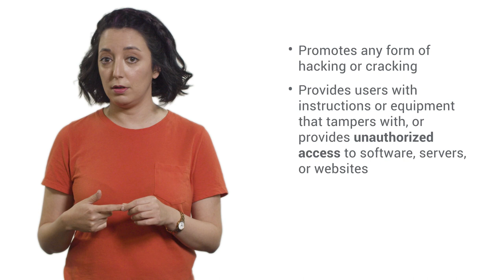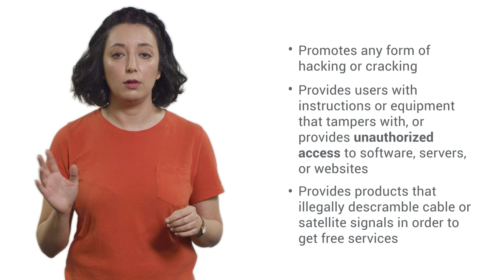Hacking and cracking content | Google Publisher Policies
In this video, Cecilia will be talking about hacking and cracking content as part of AdSense Program Policies.

To learn more, you can have a look at the sources below.